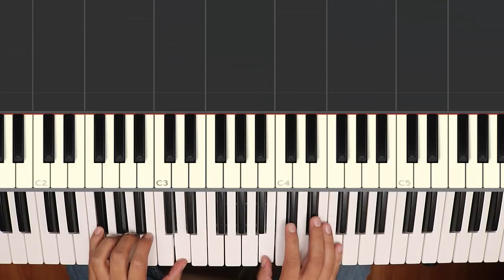Chakalitos - Fácil - Piano Tutorial - Notas Musicales